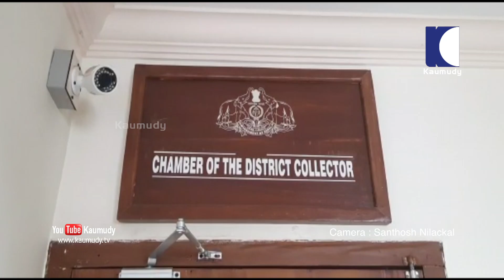Art in times of pain | Sivankutty draws Pathanamthitta collector on his canvas after losing his wife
ദുഃഖത്തിലും കല നൻമയ്ക്ക്. പ്രിയതമയുടെ വേർപാട് ദു:ഖകയത്തിൽ ആഴ്ത്തുമ്പോഴും നാടിൻ നായകൻ പത്തനംതിട്ട ജില്ലാ കളക്ടർ പി.ബി നൂഹിനെ ക്യാൻവാസിൽ പകർത്തി കൊടുമൺ സ്വദേശി ശിവൻകുട്ടി
ക്യാമറ: സന്തോഷ് നിലയ്ക്കൽ